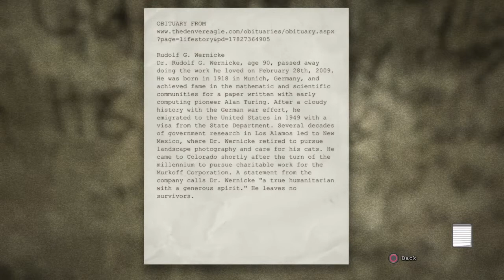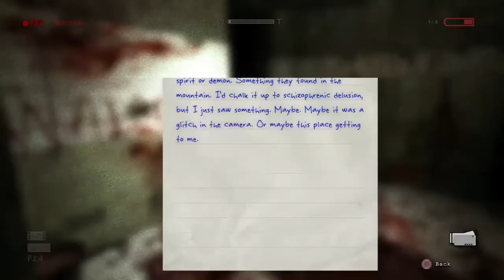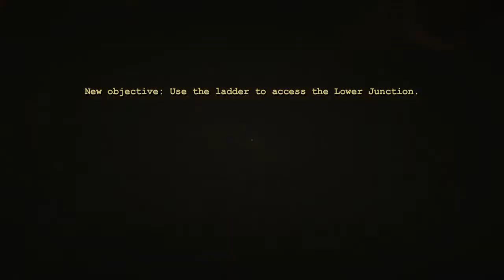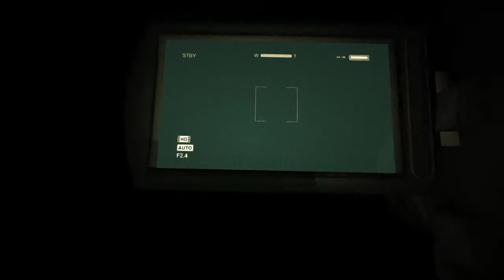Outlast Ps4 Nightmare Mode Ep 2